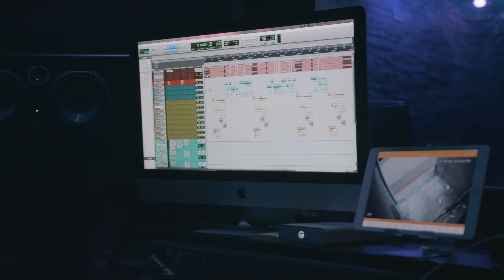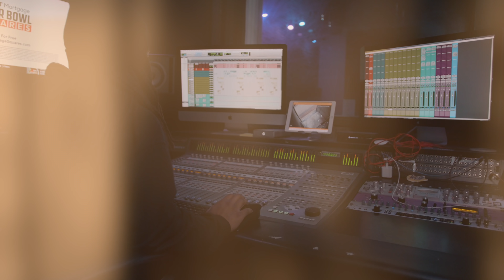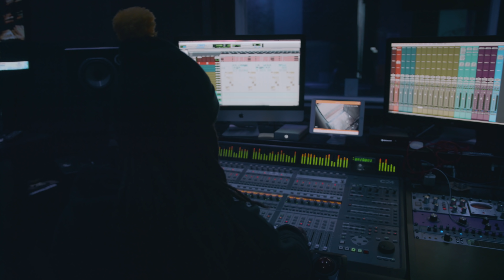Deorsey Ardae ft Chanelle Hutchison- Big Star